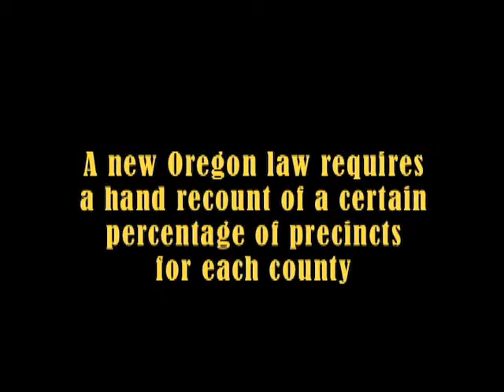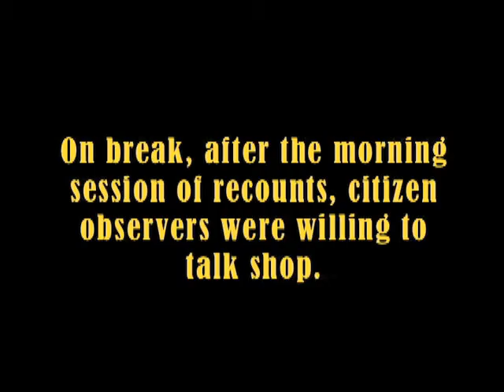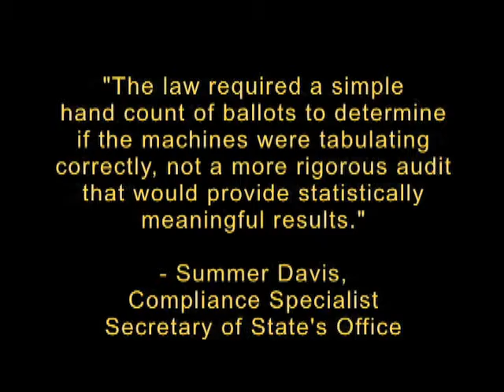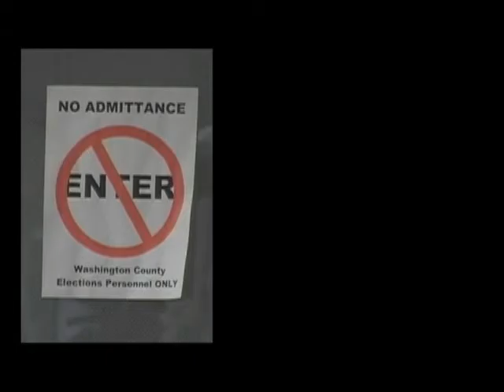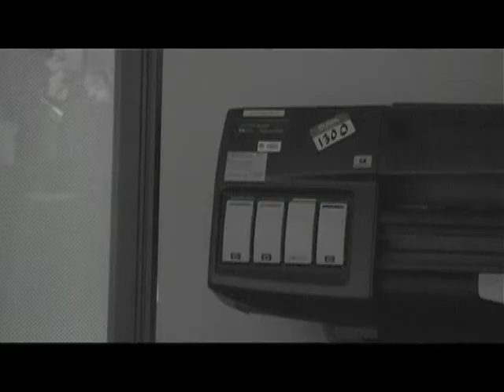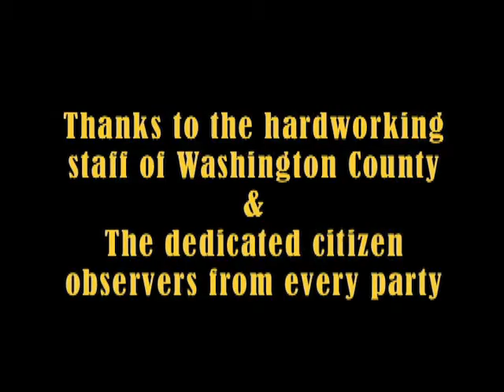Oregon Hand Count Audit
-- This video is part of the North Portland Multimedia Training Center web site, which is available via The Skanner News. (Visit The Skanner News and look for North Portland Media Training Center in the Foundation menu.)

About this Video: Oregon's first -ever mandatory hand recount - shot at the Washinton County office

About NPTMC:  The North Portland Multimedia Training Center (NPMTC) is housed at The Skanner Newsgroup’s North Portland offices. The Skanner Newsgroup partners with The Skanner Foundation to support NPMTC. The center was conceived to address the lack of access to video equipment and training opportunities in North and Northeast Portland neighborhoods and helps balance the disparities found in every African American community in the United States.

NPMTC, SkNews, North Portland Multimedia Training Center, The Skanner News, Portland, OR